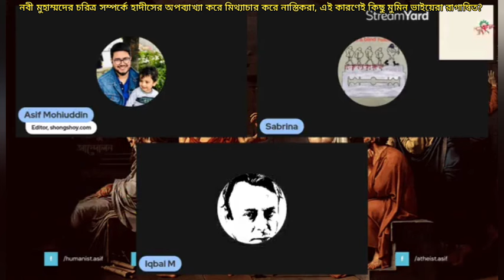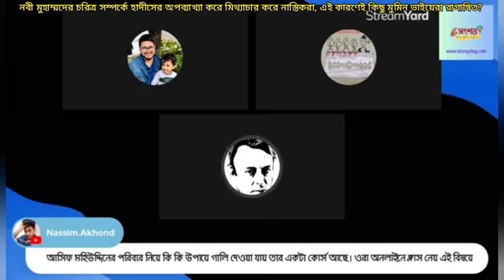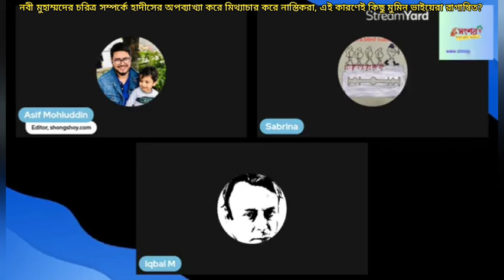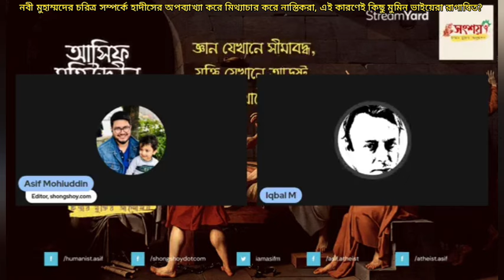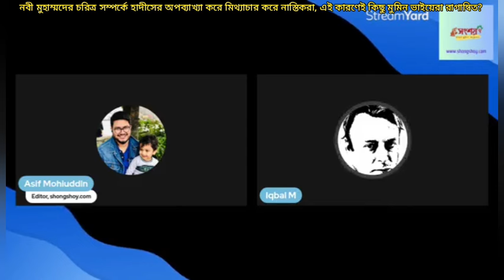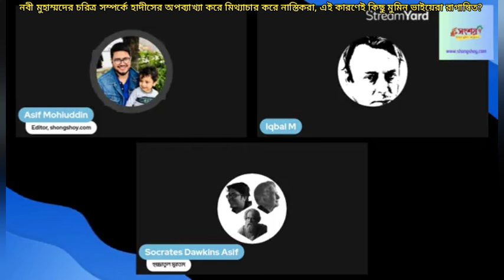নবীজীর চরিত্র সম্পর্কে হাদীসের অপব্যাখ্যা করে মিথ্যাচার করে নাস্তিকরা, এই কারণে মুমিনরা রাগান্বিত?